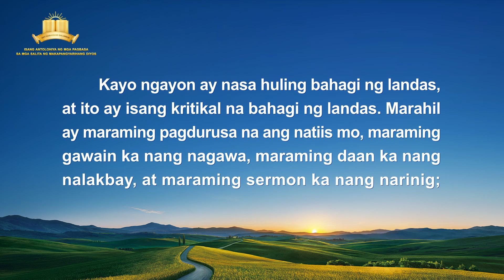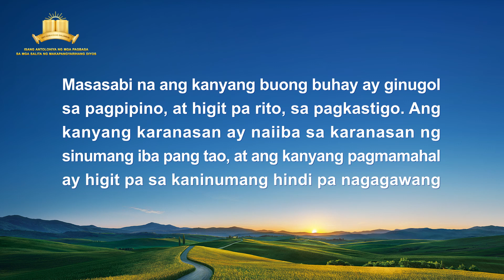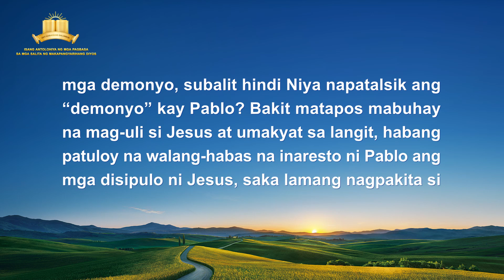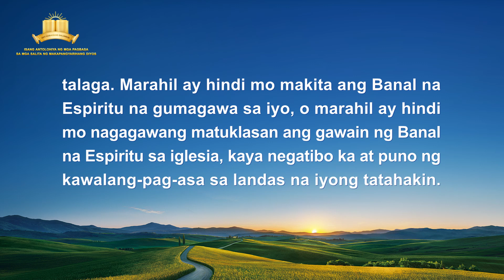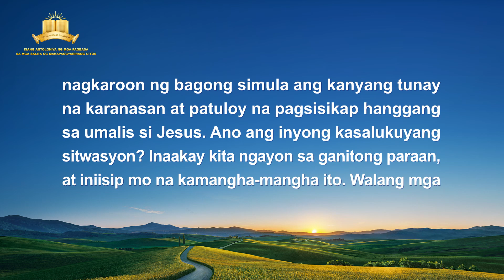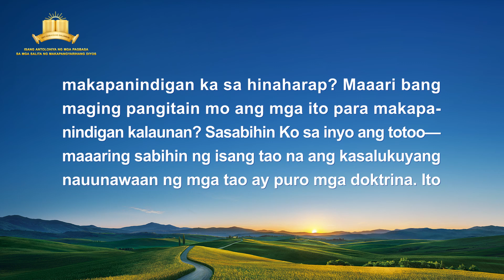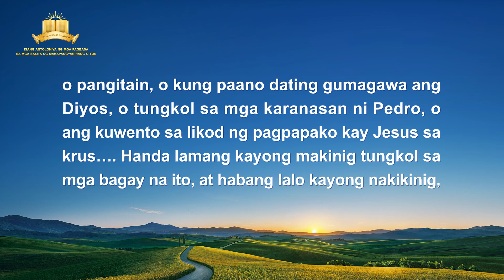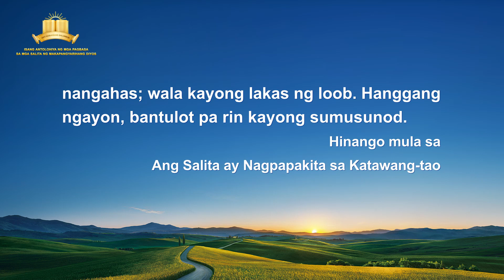Ang Salita ng Diyos | "Paano Mo Dapat Tahakin ang Huling Bahagi ng Landas" (Unang Bahagi)